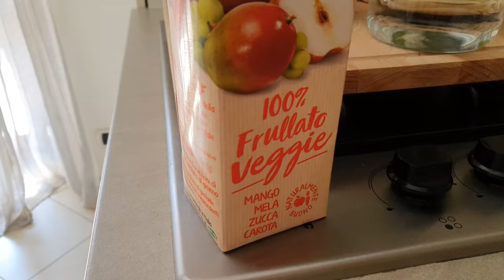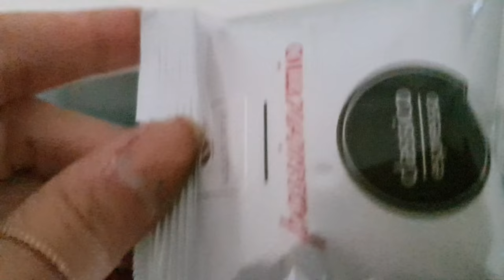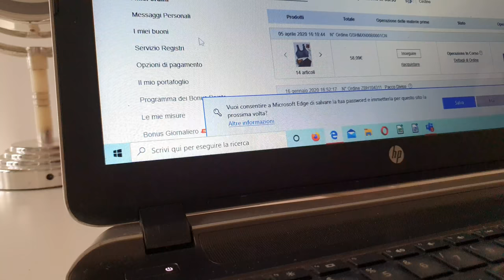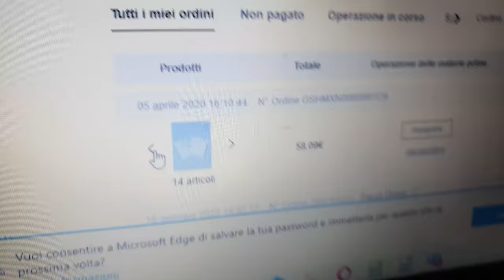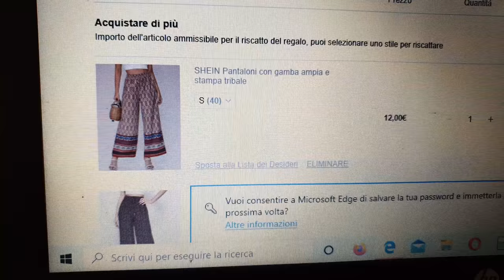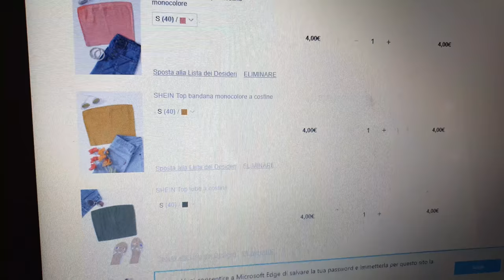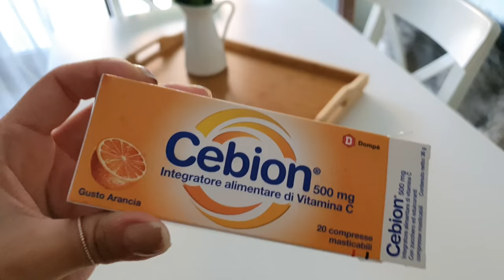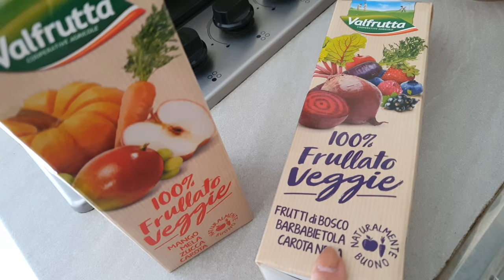VLOG - SHOPPING ONLINE - ARRIVATO IL PACCO SCARPE E PANTALONI LOW COST -